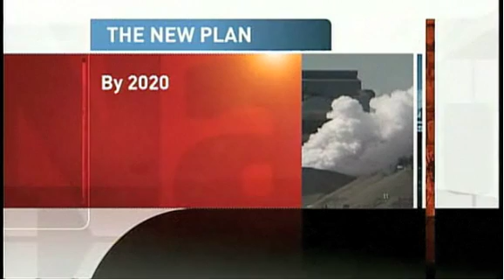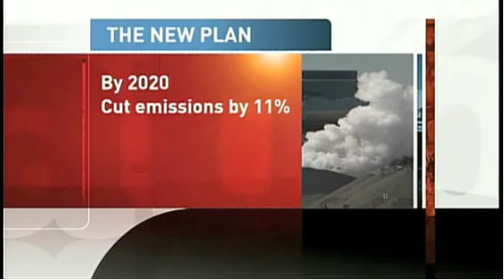Harper's Secret Climate Plan -Revealed- CBCNational-Dec-12-09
Harper secretly planning to gut his governments already weak climate plan!